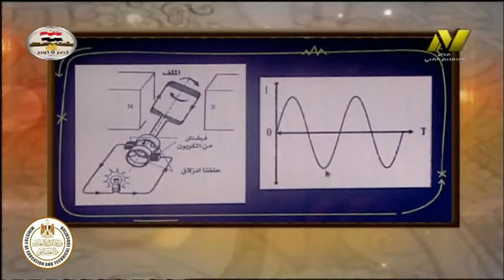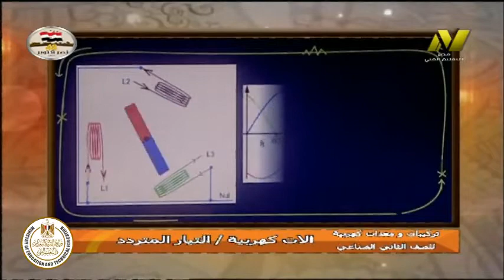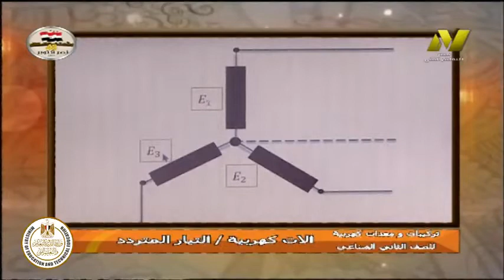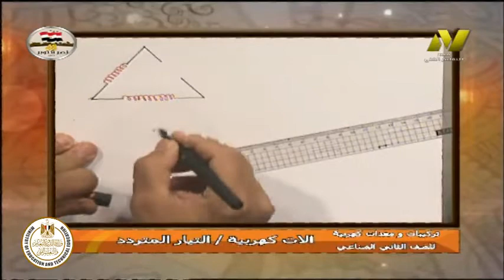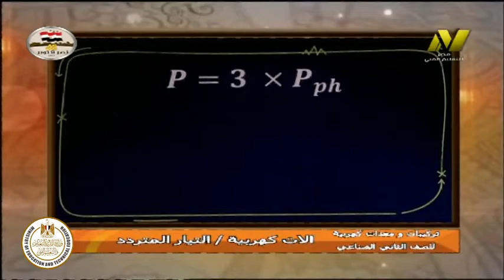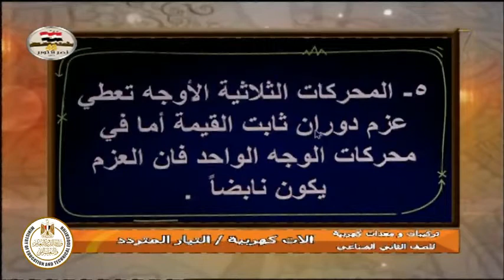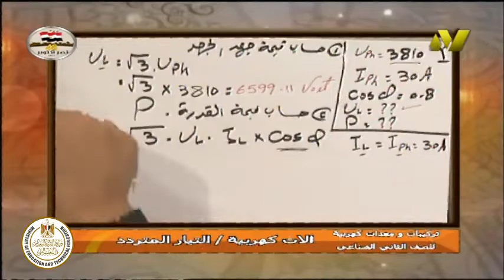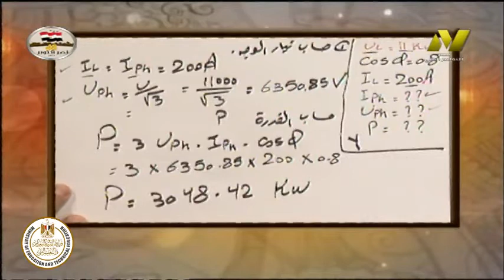الصف الثانى صناعى - تركيبات ومعدات كهربية - الات كهربية - التيار المتردد - أ محمود عبد العاطى